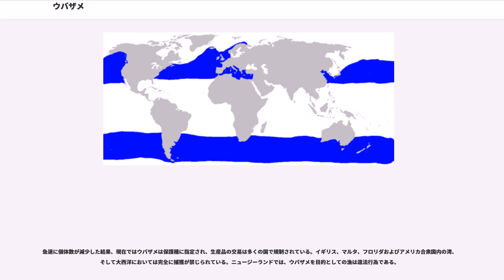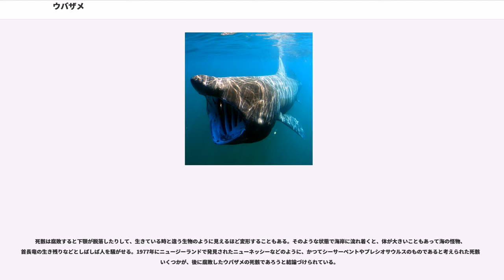ウバザメ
ウバザメ（姥鮫、"Cetorhinus maximus"）は、ネズミザメ目ウバザメ科の一属一種のサメ。ジンベエザメに次いで、すべての魚類の中で2番目に大きい種である。ウバザメは汎存種で、世界中の海に広く分布する。性質はとてもおとなしい。また、動きは緩慢であり、人間にとって危険性の低い濾過摂食者である。

属名"Cetorhinus" は、ギリシア語の ketos （「海の怪物」、「クジラ」の意）と rhinos （「鼻」の意）に由来する。種小名"maximus"は「大きい」という意味を表す。和名であるウバザメ（姥鮫）は、体側部にある非常に長い鰓裂を、老婆の皺に例えて名付けられたとされる。英語名のBasking sharkは、このサメがしばしば水面近くで餌をとっている様子が観察され、その様子がまるで日光浴（bask）をしているようであったことから名付けられた。また、このような行動をしている際に簡単に捕らえられてしまうために、かつてはバカザメ（馬鹿鮫）という和名だったこともある（現在も別名として用いられる）。

沿岸性また回遊性の種で、世界中の亜寒帯から温帯にかけての幅広い水域の大陸棚周辺で季節ごとに見られる。水温摂氏8度から14度を好む。しばしば陸の近くでも見られ、囲い込まれた港や内湾の中へ入ってくることもある。プランクトンの集中している場所に集まるため、しばしば海面近くで見られる。

ウバザメはネズミザメ目の最大種でかつ、知られている限りで最も大きなサメの一つであり、これより大きな種はジンベエザメのみである。正確に測定された最大の個体は、1851年にカナダ・ファンディ湾のニシン漁の網にかかった個体である。全長は12.27m あり、体重は16t と見積もられた。ノルウェーにおいて、12mを超すウバザメが3尾（最も大きいものは13.7m ）報告されているが、この地域周辺のいかなる場所でもそれほどの大きさのサメが捕獲されたという報告がほとんど無いことからこれは疑わしい。普通、ウバザメは全長3-8m ほどになる。9-10mを超える個体もいるが、長年にわたる乱獲の後、これほどの大きさの個体は極めてまれになっている（日本では網にかかった9mの個体が瀬戸内海、日立市沖合で見つかっているが、近年はサイズのみならずウバザメ自体見つかることが珍しい）。

ウバザメはかなり特徴的な鰓裂をもっている。他のサメ類の鰓裂はせいぜい体高の半分程度であるが、本種の鰓裂は腹から背まで、体幹をほぼ一周するかと思われるほど大きく裂けている。それぞれの鰓裂の間からは赤い鰓がはみ出しているのが見られる。また鰓裂に応じて巨大な鰓弓も備えている。ウバザメが大きく口を開けると、その奥には湾曲した太い軟骨の柱がまるで檻のように並んでいるのが見える。鰓弓にはプランクトンを濾し取るための鰓耙と呼ばれる毛状の器官が存在している。これは各鰓弓の端に沿って櫛のように密集して生えており、口から入った海水とともに流れてくるプランクトンを捕える。口は体高よりも大きく開くことができる。

このサメは典型的なネズミザメ科（学名：Lamnidae）の体型をもつため、同じネズミザメ科で大きさも似ている事から、遠目ではホホジロザメと間違えられやすい。しかしながら、近づいてよく観察すれば、この2種は容易に判別できる。ウバザメの空洞状の口（幅1m ほどになり、餌をとる時は大きく開けたままにしている）、より長くはっきりとした鰓裂（ほとんど頭部を一周しており、発達した鰓耙がついている）、より小さな目、そしてより細い胴回りなどが判別の目安となる。ホホジロザメは大きく、短剣状の歯をもつが、ウバザメの歯はより小さく（5-6mm）、かぎ状である。そして、上顎の最初の3-4列および下あごの6-7列のみが機能している。この2種の間には、生態の面でもいくつかの違いがある（生態の項を参照）。

他にウバザメの特徴としては、非常に傾いた尾部の柄、楯鱗と数層の粘液で覆われたとても粗い肌、鋭い口吻（若い個体では明確に曲がっている）、三日月状の尾びれなどがある。大きな個体では、背びれが海面上に出るとひっくり返ってしまう。体色は非常に変化に富む（観察時の状況や個体自身の状況にもよるようである）。一般的な体色は、背中側が暗褐色から黒あるいは青で、腹側にいくにつれて鈍い白色に変わる。このサメはしばしば、傷ついているのが目立つ。この傷は、ヤツメウナギやダルマザメに遭遇したことによるもの...